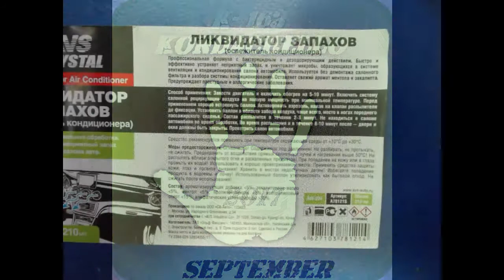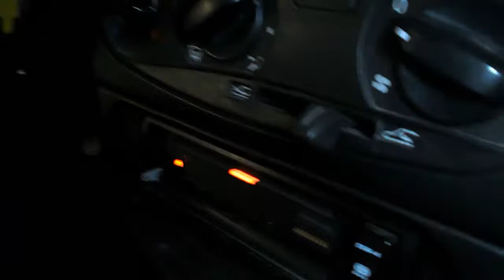шевик с кондеем= ликвидатор запаха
убираем вонь в салоне и ликвидируем грибы , при обработке в салоне не находиться ! обработка при включенной рециркуляции  15 минут .